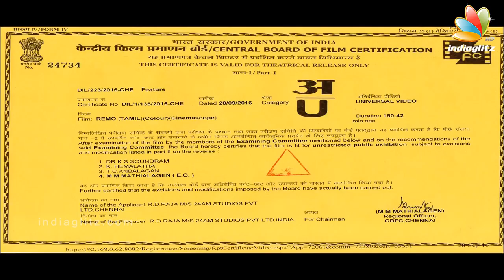My salary is high because others get underpaid : PC Sriram Exclusive Interview | Red Carpet | Balki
P. C. Sreeram  is an Indian cinematographer and film director who works mainly in the Tamil film industry. A student of Madras Film Institute, Sreeram is widely regarded as the "Guru of Cinematography" (English: (lit.) The mentor of cinematography).[3] Apart from his cinematographic works, he was much appreciated for his directorial venture Kuruthipunal which was submitted by India as its official entry to the Oscars in 1996. Sreeram is well known for his association with Mani Ratnam and received critical acclaim for his work in films such as Mouna Ragam, Nayagan, Agni Natchathiram, Geetanjali and OK Kanmani. He has worked as a cinematographer in over 30 films spanning across Tamil, Telugu, Malayalam, Kannada and Hindi, besides directing three films and a few TV commercials. Interview by Sreedhar Pillai